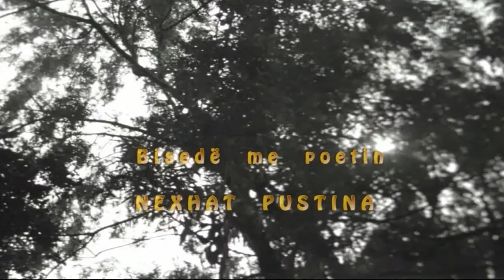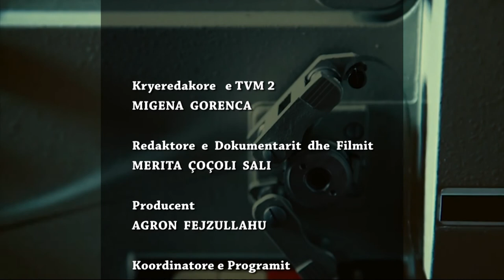TV Arkiv - 29.11.2019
I ftuar - Alush Kamberi